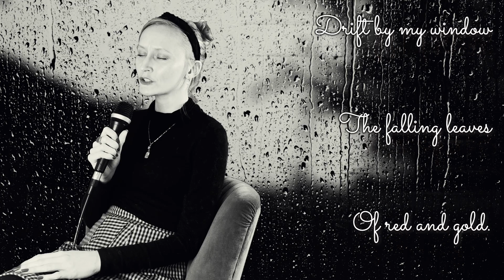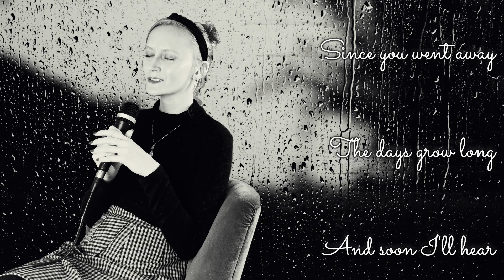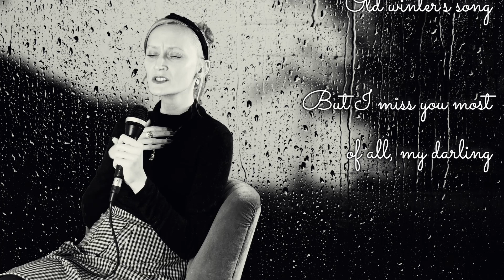Autumn Leaves - Cover & Lyrics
Thank you for your activity, feedback, likes and subscriptions.
If you like this channel and you feel like supporting its development, you can do so with absolutely any kind of gratitude:

➲ LYRICS
Autumn Leaves

The falling leaves
Drift by my window
The autumn leaves
Of red and gold.

I see your lips
The summer kisses
The sunburned hands
I used to hold.

And soon I'll hear
Old winter's song

Instrumental

Yes, I miss you most of all, my darling